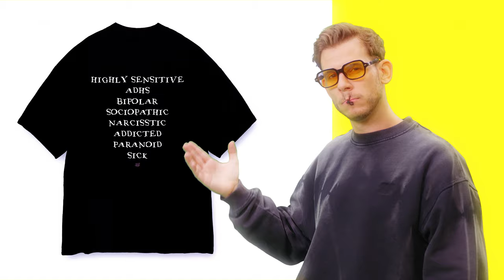M̶A̶M̶- INSOMNIA /Predrop (prod. by blckalpaca)